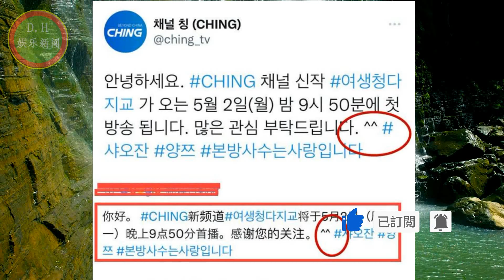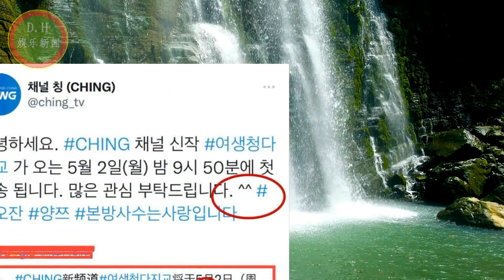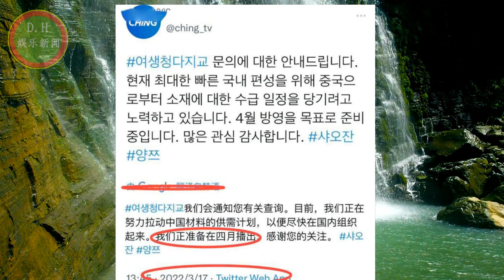[D.H娱乐新闻] 一户一？肖战杨紫《余生》韩国定档，! 张艺兴和金晨演犯罪片，不仅CP感满满，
肖战和杨紫主演的《余生请多指教》是一部都市情感电视剧，作为一部拍摄完两年的电视剧，在两年之后播出还能够有这么好的成绩，相信很多人都没有想到。电视剧在国内播出的时候，德塔文持续破2，单日播放量破2亿，总播放量现在已经突破了30亿。另外在V榜、微指、以及猫眼热度等权威榜单上，甚至湖南卫视的上星收视率方面，《余生请多指教》的成绩都没有死角。除了剧情过硬之外，肖战和杨紫两人对这部电视剧的加成也非常的大。
虽然《余生请多指教》之前已经在WeTV上面全球播出，但是随着这部电视剧在国内取得好的成绩，开始陆续登陆全球各国的电视平台。
00:05 一户一魏全球化？肖战杨紫《余生》韩国定档，官宣后表情变化可爱
02:02 张艺兴和金晨演犯罪片，不仅CP感满满，网络诈骗题材也很值得期待
ENG SUB